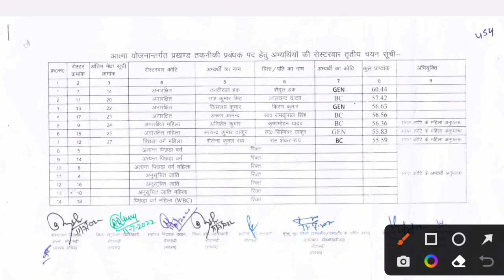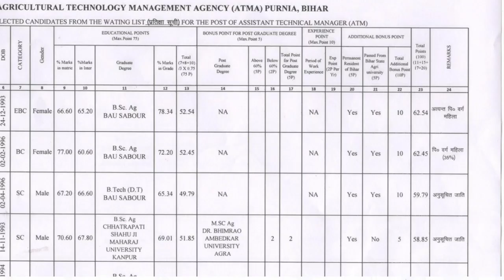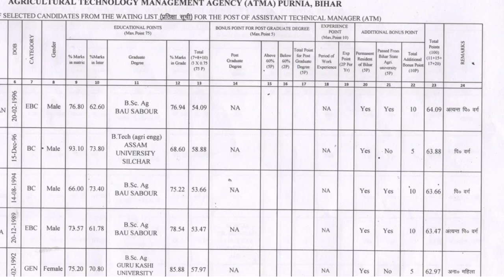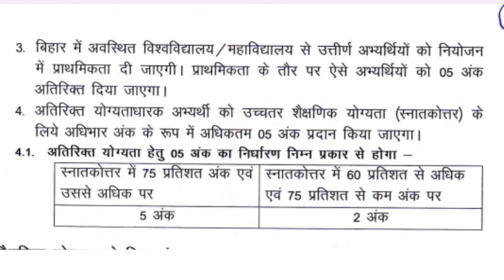ATM, BTM Final cutoff kitna jaayega // ATM BTM कितना पर मेरिट लिस्ट बनेगा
atm btm vacancy in bihar final merit list
नमस्कार दोस्तो हम आपको जानकारी देते है
खेती बाड़ी और किसानों की सभी योजनाओं का सम्पूर्ण जानकारी
किसानों को लाभ मिलने वाला सभी सरकारी योजना की सम्पूर्ण जानकारी
फसल का रोग,किट,बीमारी की लक्षण और उसका उपचार
 नया तरीका से खेती करने और किसानों का आय बढ़ाने का तरीका
एग्रीकल्चर की पढ़ाई कैसे करे
सरकारी नोकरिया कृषि विभाग एबं अन्य युवाओ के लिए
और सारा बीडीओ देखने के लिए नीचे👇लिंक दिया गया है

आम का टिकोला नही गिरेगा उत्पादन अच्छा होगा

अपने गावँ में खोले मृदा जांच केंद्र

Our description-
atm vacancy bihar, btm vacancy bihar, final cutoff atm btm, final merit list

All credit for copyright materiel used in video goes to respected owner,in our video any medicine like insecticide, pesticides,herbicide,fungicide are recomended for field before use contact and verify those person who know about these type of medicine,all medicine kept out of children reach